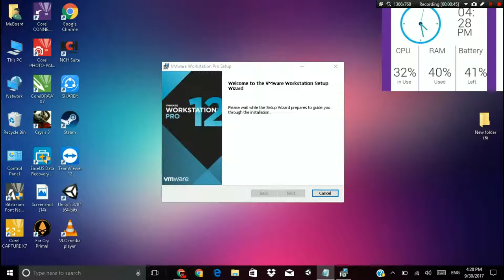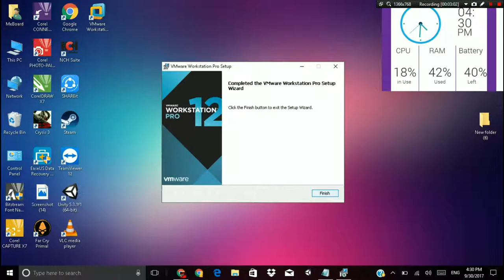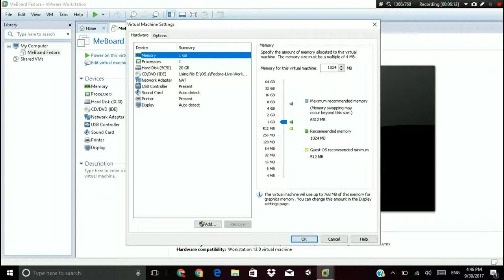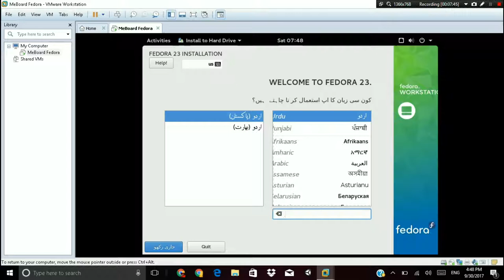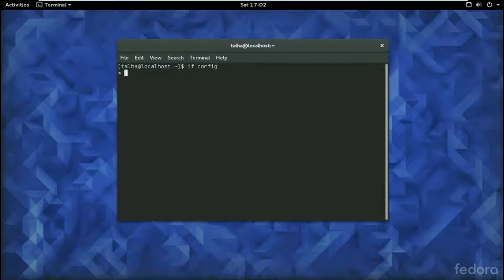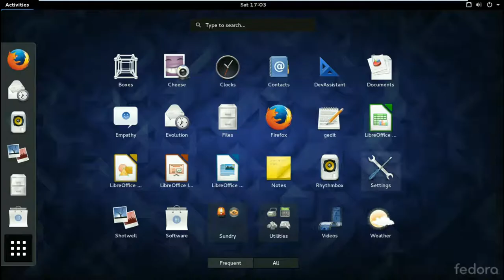How To Install & activate VmWare+VM guide as fedora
A Complete Guide for:
How To Install VMWare Manually
and create a virtual machine as fedora-Linux